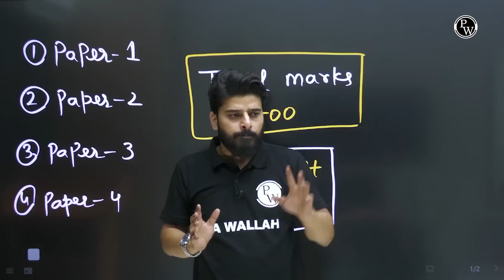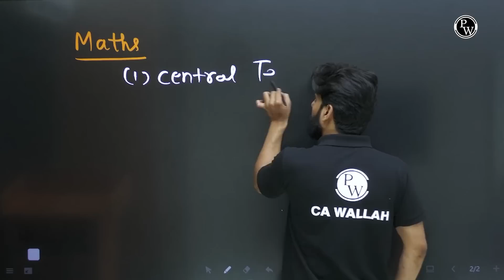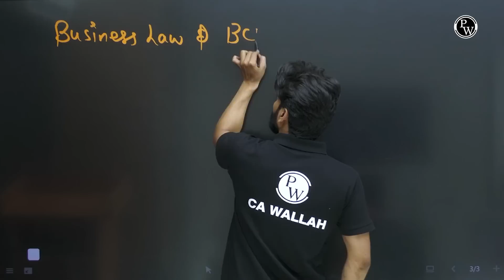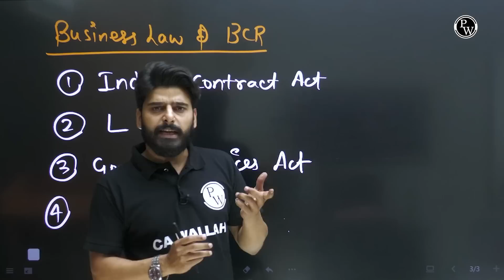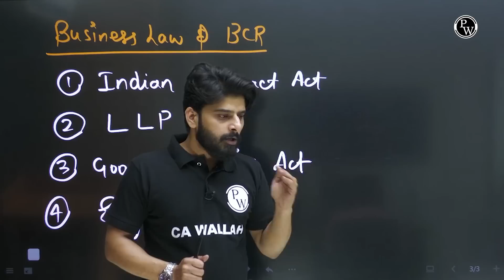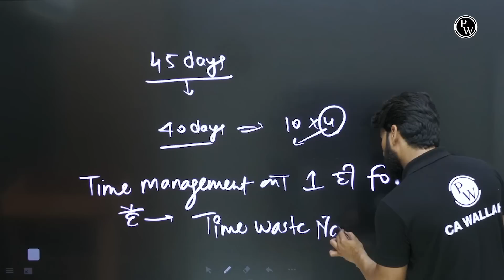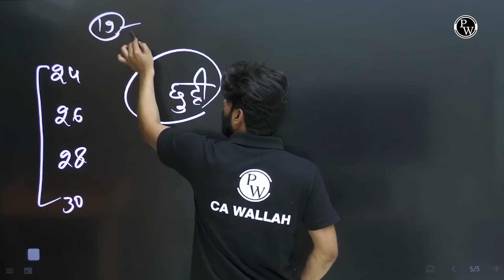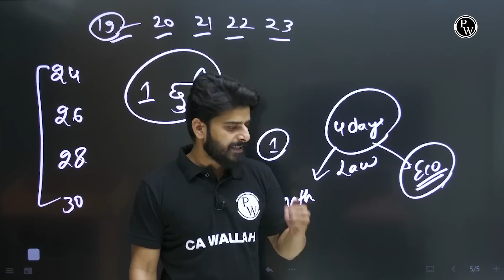CA Foundation (June 2023) Exam में 5 छुट्टियाँ है 🤔 | CA Foundation Exam Strategy | CA Wallah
◼CA Foundation Batch Links 👇-

✅Sampurna Dec 2023 + CA Foundation Master Test Series Dec 2023 Combo  -